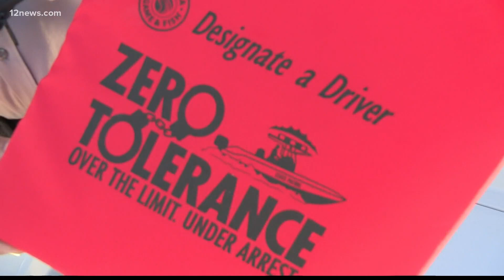Authorities increasing patrols on lakes during July 4 weekend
AZGFD has heightened enforcement about the dangers of drinking alcohol while boating as thousands of people head out to enjoy the 4th of July weekend.